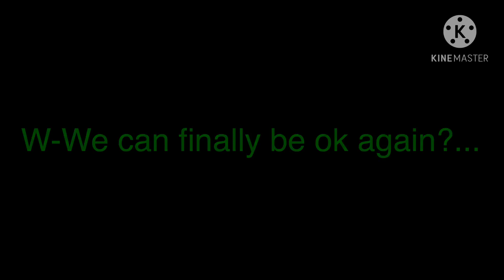Frisk speaks with the player (read desc for explanation if your confused)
All the players care about frisk
The only issue was:
Pacifist was so wrapped up in trying to make Frisk  choose mercy that they victim blamed and manipulating frisk into sparing every monster no matter how many times they hurt and killed her. Then they got into a heated argument with Genocide over it.

Genocide was driven to forcing frisk to do genocide because as said in the video ‘they wanted to make monsters feel the same hurt they put frisk through’ they were in the right but choose the wrong path, they realised how much killing everyone hurt frisk and apologised for it.

Neutral just wanted thing back to normal,when paci and gen were like family to them but after all the arguments and fights over MERCY or FIGHT they decided to just do their best to help Frisk get past this,they were restless and trying to make sure nothing damaged the game or frisk soul